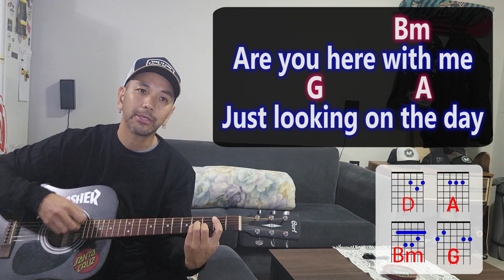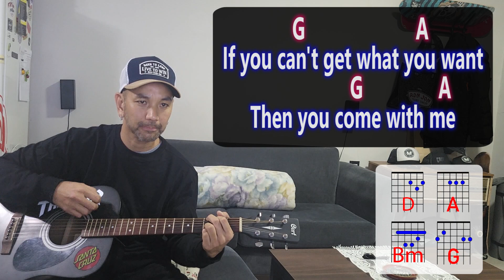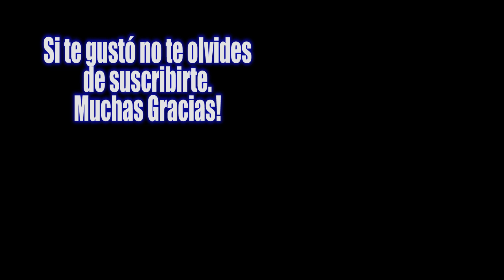Gorillaz - On Melancholy Hill (acoustic cover) + Lyrics + Chords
Gorillaz - On Melancholy Hill + Letra + Acordes de guitarra